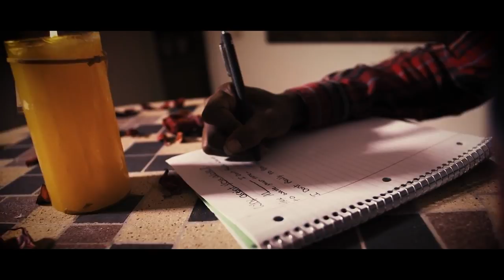NEW Christian Rap - Mr. Bridge "Why Aren't You Able?"